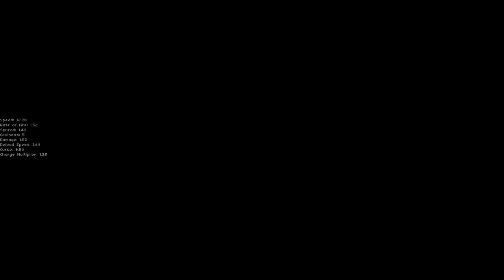NEW POKÉMON AND YU-GI-OH ITEMS!! | Part 15 | Let's Play Enter the Gungeon: Mod the Gungeon